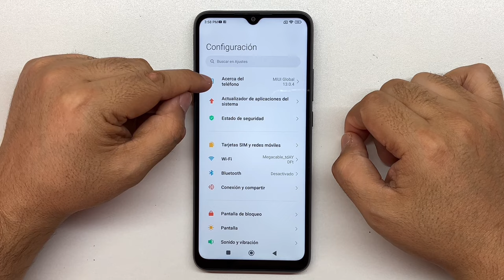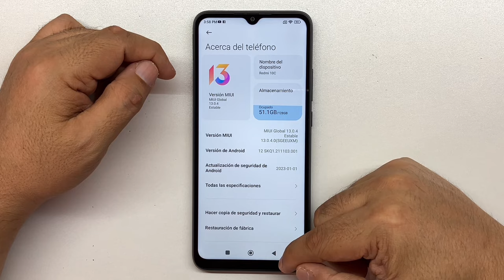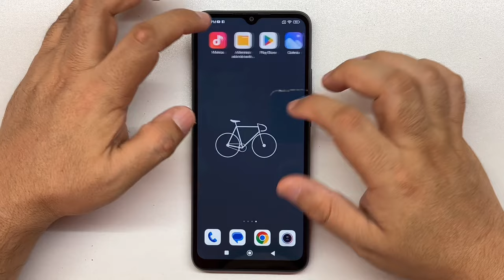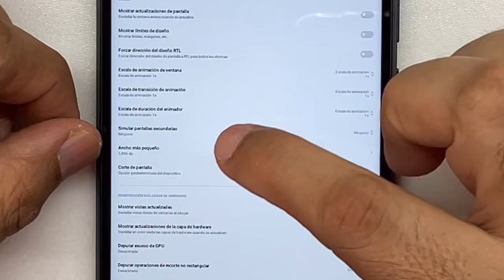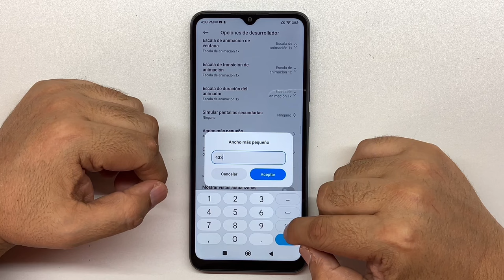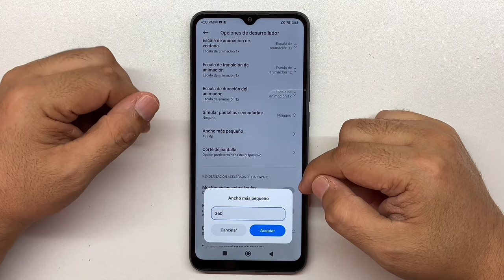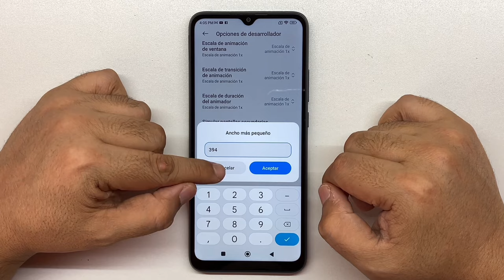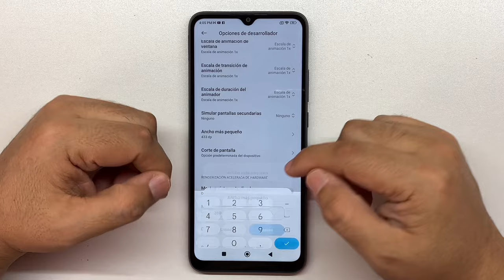como activar el dpi en Redmi 10C